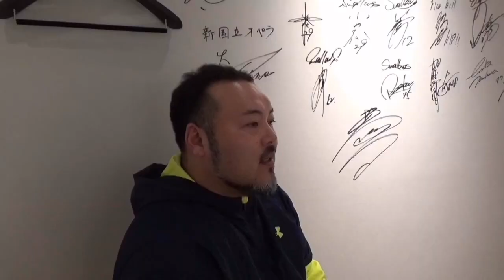【投球フォーム】肩痛が改善！？くろきちのフォームを徹底指導！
オーバースローで投げると肩が痛くなるくろきち。
その原因を徹底分析！そして、いわっさんがくろきちを徹底指導！